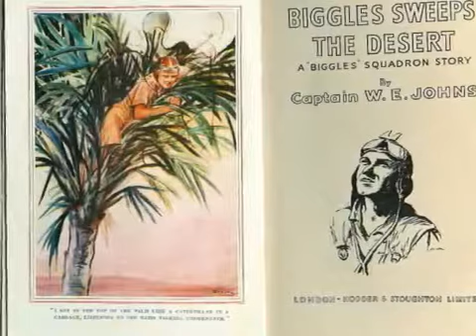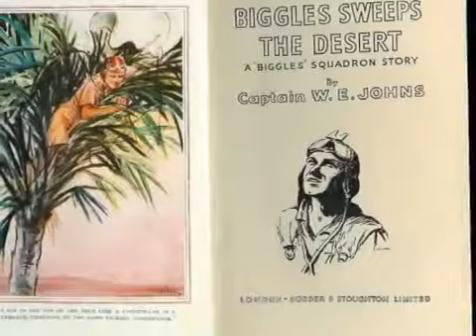G-Eazy x Bebe Rexha - Me, Myself & I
New Album 'The Beautiful & Damned' Available Everywhere December 15 Pre-order exclusive TB&D bundles here: Apple Music:.

Гаряча прем'єра відео на сингл «Обійми» вже стрімко увірвалася до музичних хіт-парадів. Гурт Selfy руйнує.

Группа Selfy (Селфи) – Відлуння (Премьера клипа, 2016) Автор муз / слов Александр Яременко Режиссер Влад Разихов.